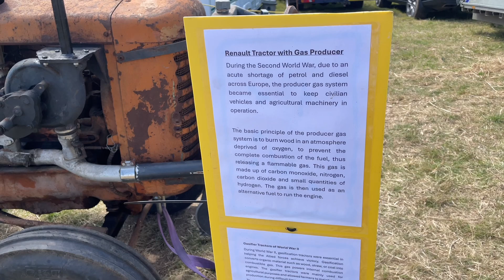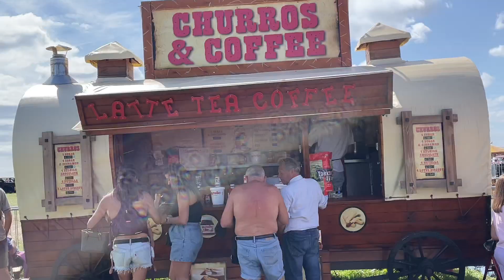WHITBY STEAM TRACTION ENGINE RALLY, CLASSIC CARS, TRACTOR PULLING, LIVE MUSIC, RIDES, SHOWS